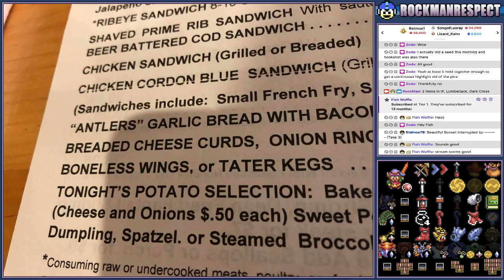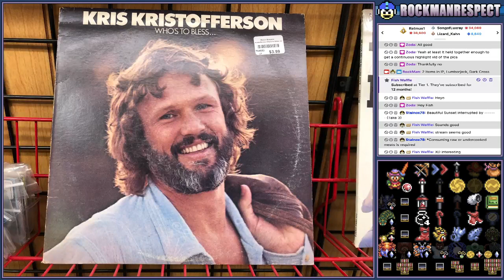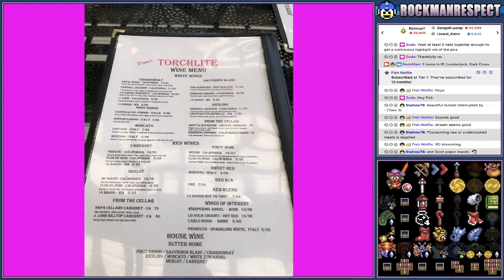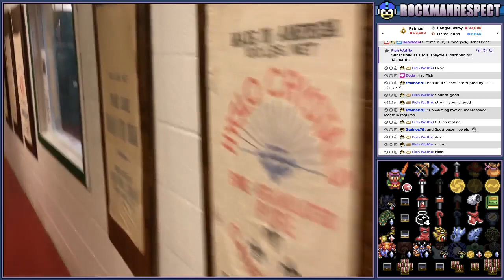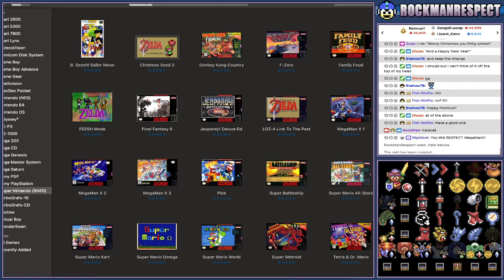ALTTPR Christmas in July with vacation pics 2023 Part C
I try to talk about my vacation while I play a seed of 2022's Festive Christmas Randomizer in July 2023.